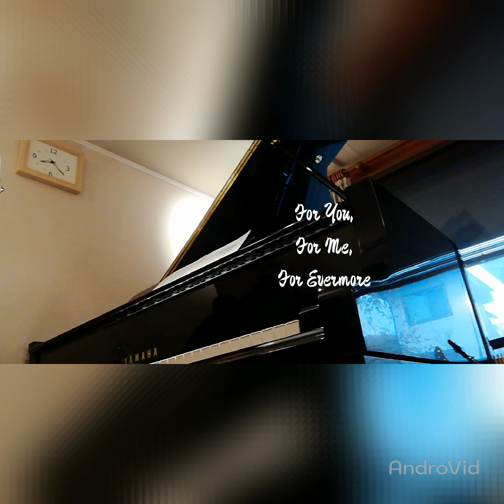For You, For Me, For Evermore🔹Kazuhiro Omori (p, b)